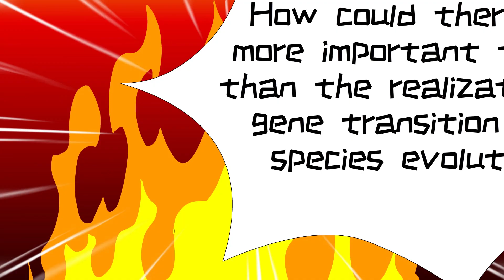More important thing Plants vs Zombies Animation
After hard work, ordinary zombies have learned the super power of teleportation, and can finally help Dr. Zombie realize his dream! However, he has a different idea...